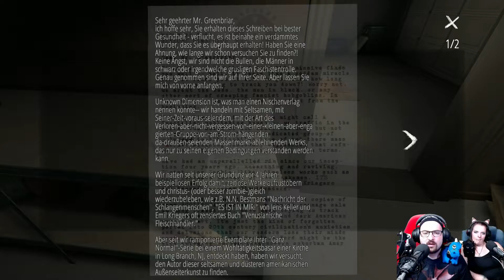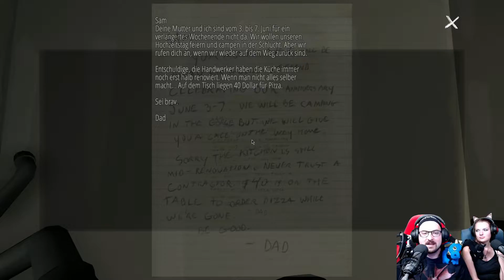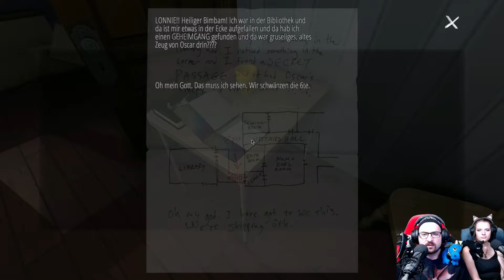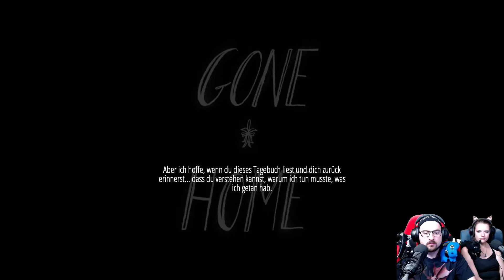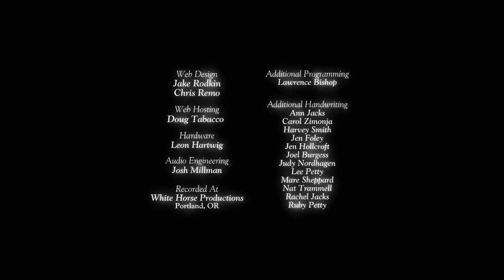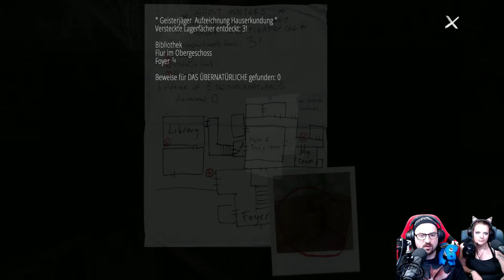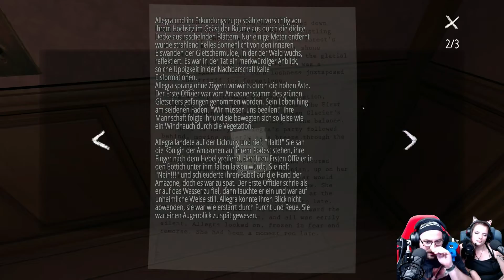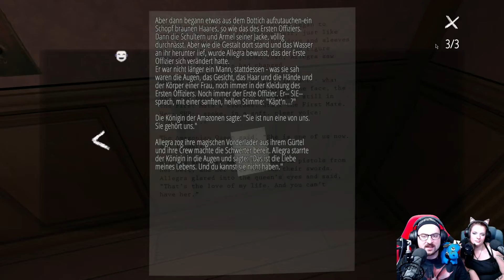Gone Home 🏠 005 | Die Geschichte von Liebenden [ENDE]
GONE HOME
Nach einem Jahr im Ausland kehrst du nach Hause zurück. Du erwartest, dass dich deine Familie in Empfang nimmt, doch das Haus ist leer. Irgendetwas stimmt nicht. Wo sind sie alle? Und was ist hier passiert? Komme dem Rätsel selbst auf die Spur – in Gone Home, einem Story-Explorationsspiel von The Fullbright Company. Gone Home ist ein interaktiver Erkundungssimulator. Inspiziere jedes Detail eines scheinbar normalen Hauses, um die Geschichte der dort lebenden Menschen in Erfahrung zu bringen. Du kannst jede Schublade und jede Tür öffnen. Du kannst Gegenstände in die Hand nehmen und auf Hinweise untersuchen. Decke die Geschehnisse im Leben einer Familie auf, indem du ihre Hinterlassenschaften untersuchst. (Quelle: Steam)